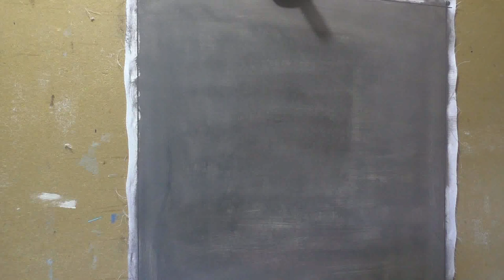Rembrandt van Rijn olejomaľba (časozber)